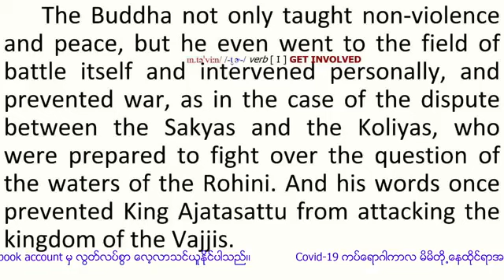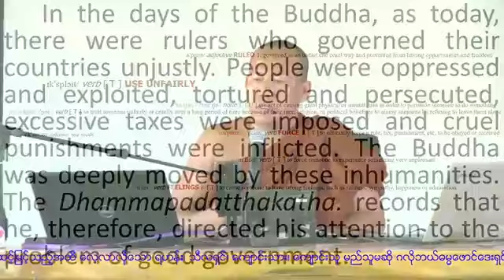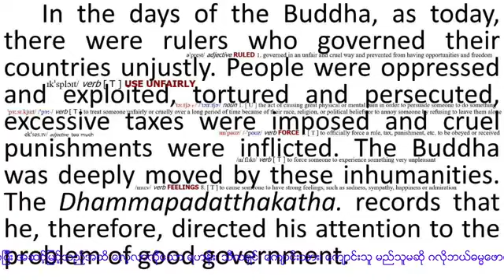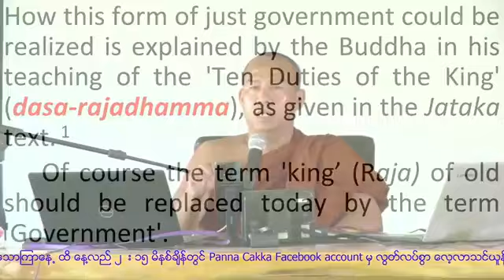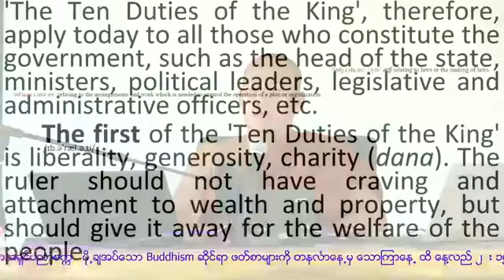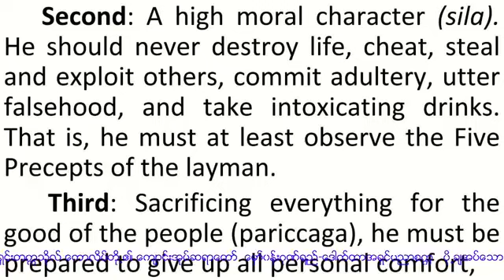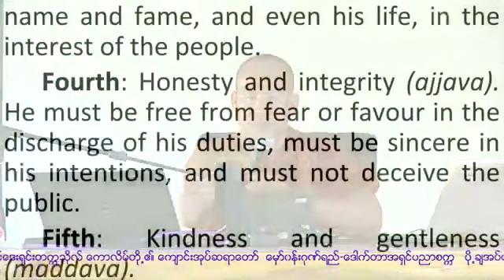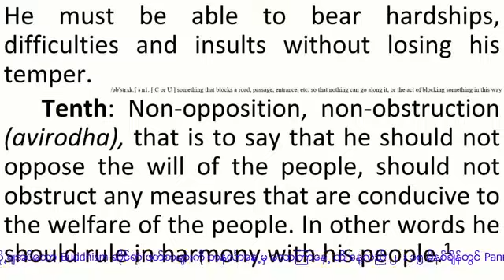what the buddha taught အပိုင်း 72